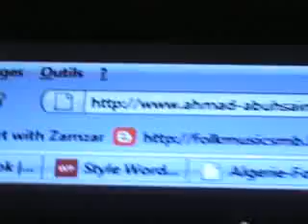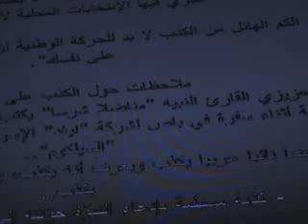De la prostitution politique en ARABE_12_03_2011_hchicha